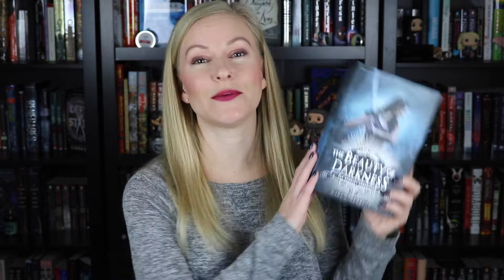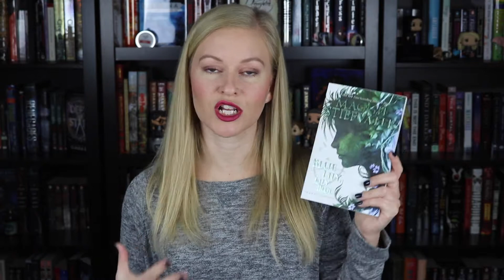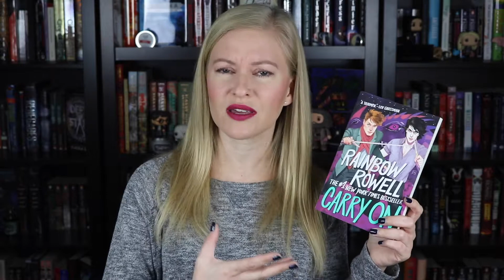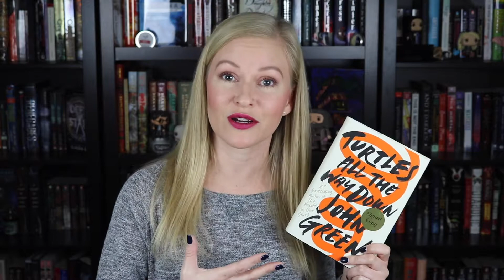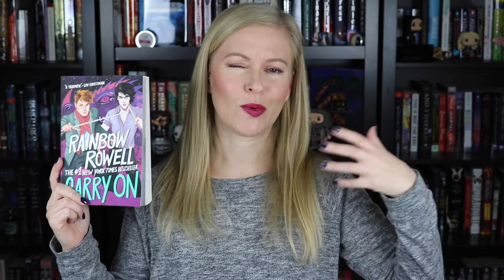WINTER BIANNUAL BIBLIOTHON TBR | 2018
It's almost time for the Winter Biannual Bibliothon! Here's my TBR for this readathon. Let me know if you're participating or leave me a link to your TBR video! Happy reading!

*All items mentioned or reviewed in this video were purchased by myself unless stated in the video. Any items received in exchange for an honest review will be stated in the video. All thoughts and opinions are my own.